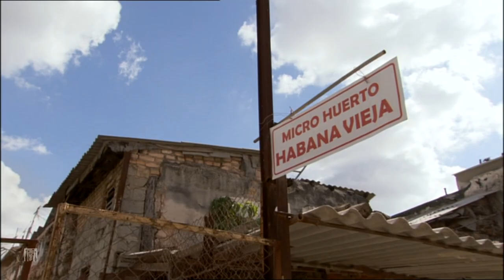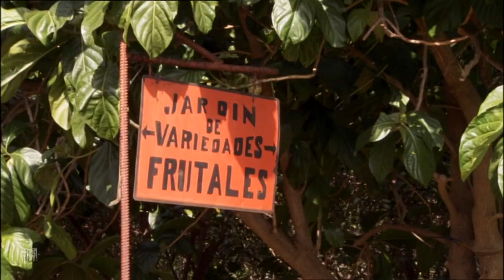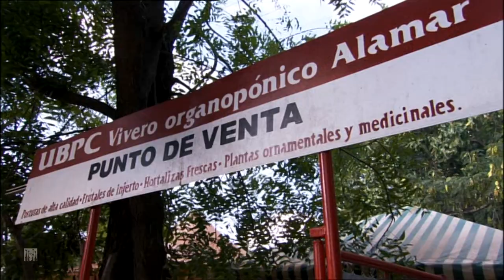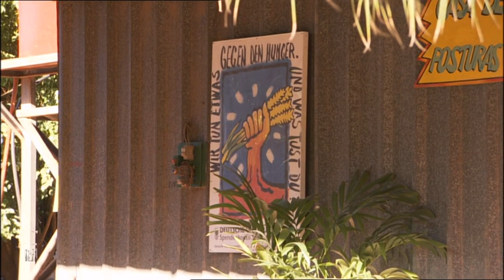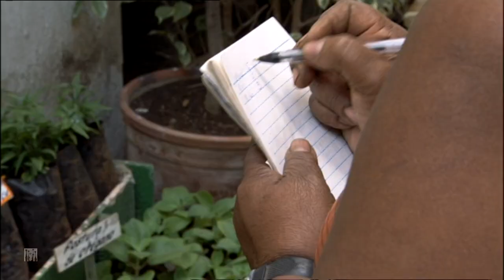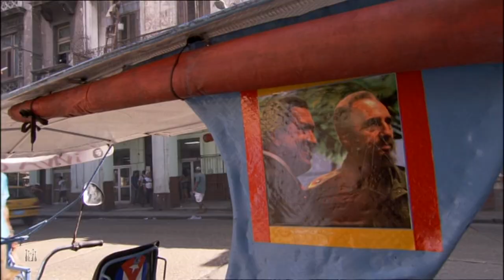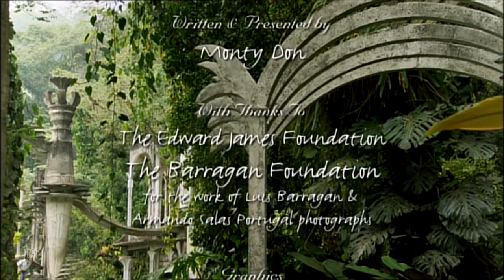Around the World in 80 Gardens(2008); Cuba & Mexico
Monty Don visits the world's 80 most inspiring gardens. This epic garden adventure starts when Monty travels to two very different but neighbouring countries. Mexico is one of the most plant-rich and artistic cultures on the planet, from the ancient water gardens of Mexico City, to the modernist extremes of Luis Barragan and a surrealist fantasy hidden in the rainforest. Travelling to the Caribbean island of Cuba, Monty discovers that the crumbling colonial grandeur of its urban landscape is now host to a very green revolution.

FromMe2U,
RF.